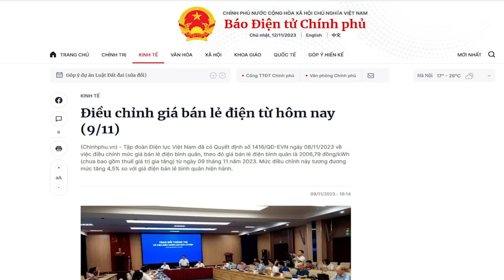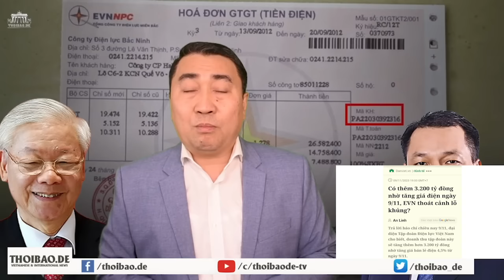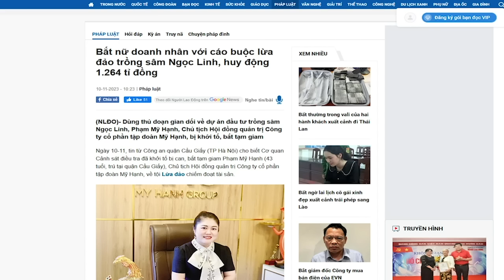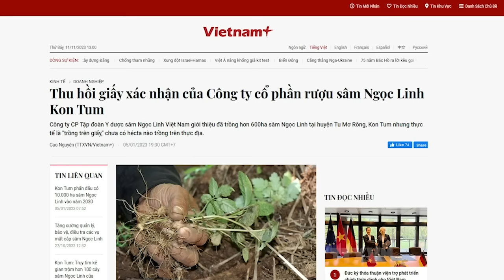Đảng CSVN núp bóng Tập đoàn Điện lực EVN để móc túi dân như thế nào?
“đảng CSVN lâu nay, vẫn duy trì một “con ngáo ộp” EVN và sử dụng như một thứ lá chắn để trút hết tội vạ, kể cả việc tăng giá điện móc túi dân một cách vô tội vạ”